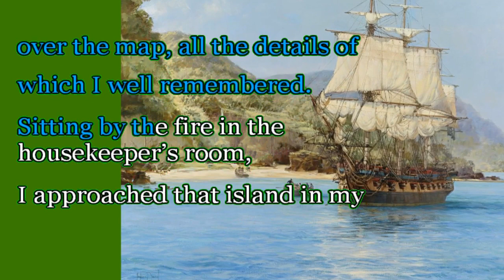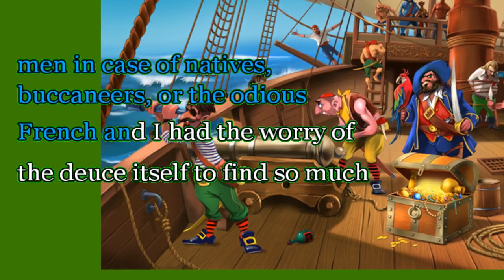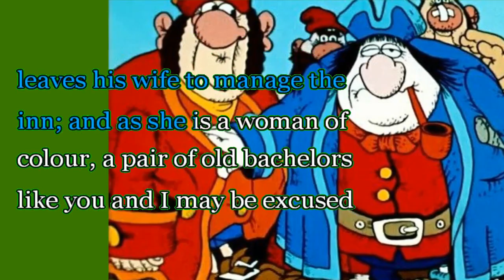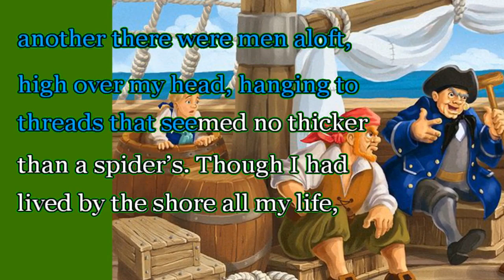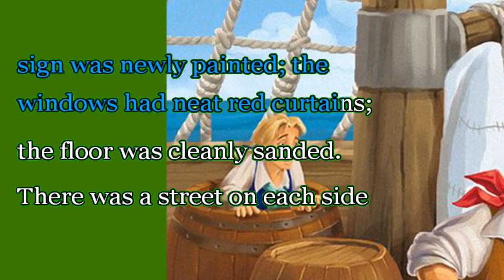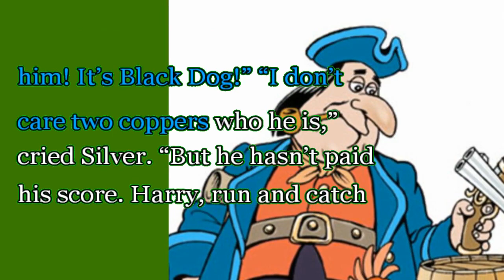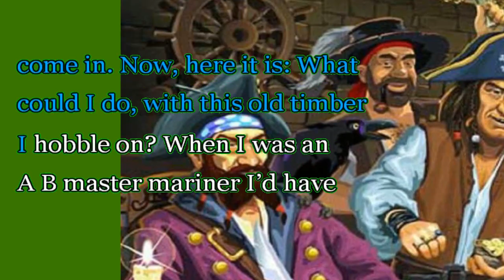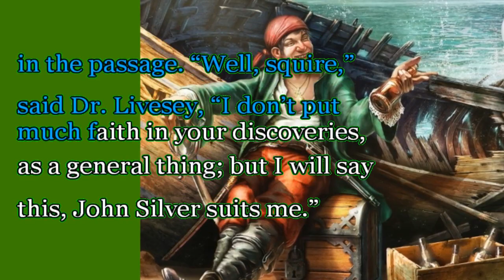Treasure Island. 7-8. YATY.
This method of fast learning is based on the natural method of language learning, which is natural and natural to humans. This method of "Visual Dictation" is that the student sits with a book and follows the reading of the teacher who has the same book, the teacher reads aloud, and the student follows the text with his finger and remembers the words by ear and how they are written graphically. This approach maximizes the speed of language learning, teaching writing and correct pronunciation of words and sentences.
                         Unfortunately, all of today's methods of teaching languages, turned more into a show program or an animated movie, which is strongly distracts attention, overloads the memory and psyche of the student and prolongs learning. Our methodology is free of everything superfluous, only the natural voice of the speaker and the movement of the text, as if you were just reading a book.
                 All you have to do is repeat the speaker's words aloud, change the volume and speed of the sound, and try to read and repeat the words with the sound off. Once you are able to repeat the words, try to write them down on paper.
                This is a natural learning, as if you are in an unfamiliar language environment, and your brain itself will help you adapt and learn new words and sentences. Also, this method of "Visual Dictation" has proven itself when working with hyperactive children, individuals with autism and ASD. Turn on these videos to your children and just make sure they repeat the words, these simple actions will increase your child's vocabulary and teach them to speak clearly and correctly. For the best memorization, you need to repeat the text many times before remembering and being able to write it by memory. At the initial stage of lessons, for greater efficiency it is necessary to have a vocabulary of at least 300 words for greater understanding of the suggested text.